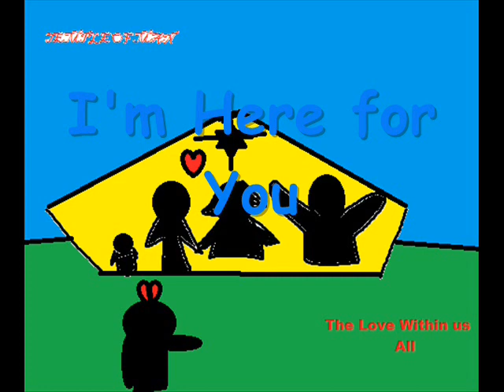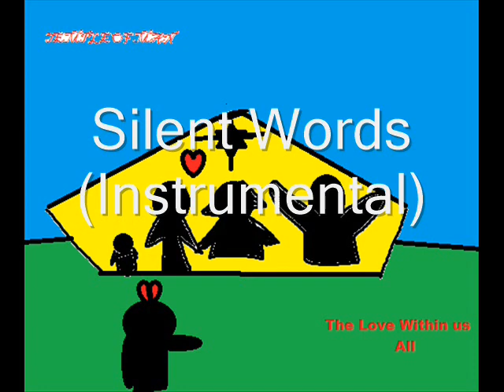Temple of Man the Love Within Us All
the best album I ever did!